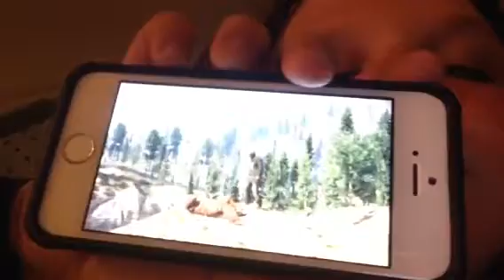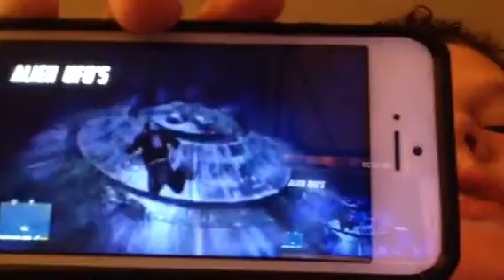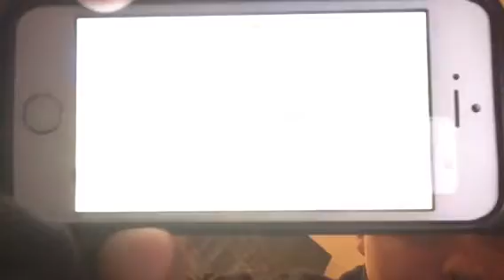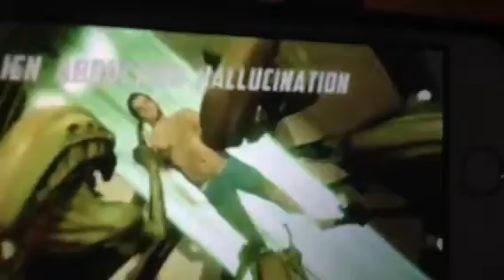Radom vid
NougthPointFourLIVE
Title name: GTA 5-Where Can You Find the Jetpack?